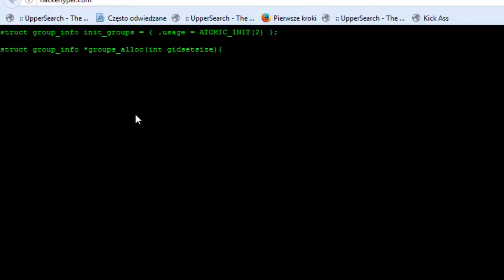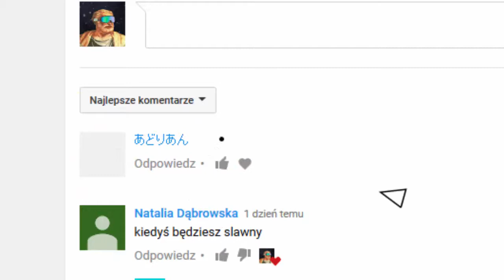HOW TO DEAL WITH HATERS USING SPACESHIP | guide